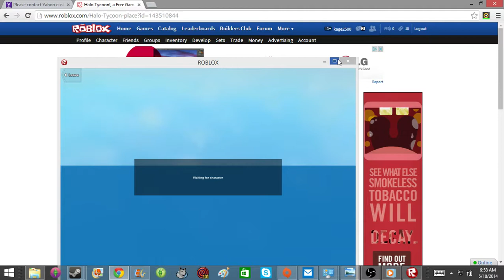kage playes rolblox